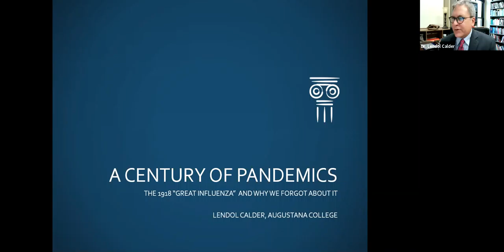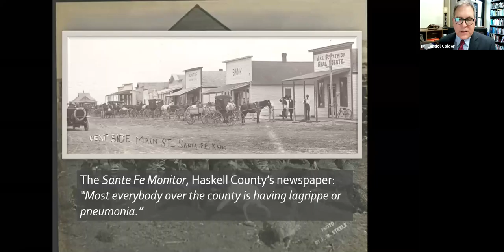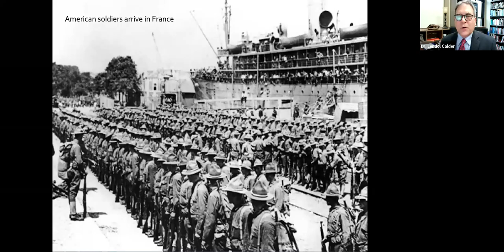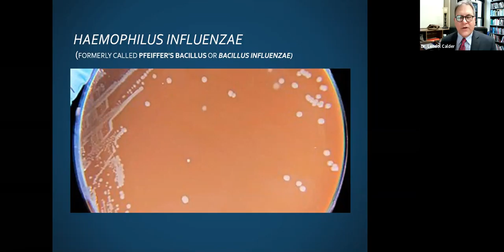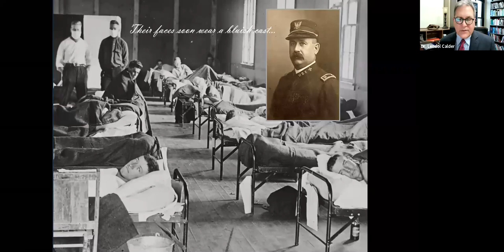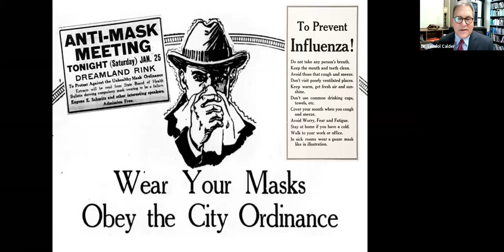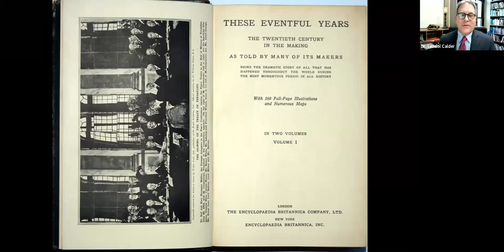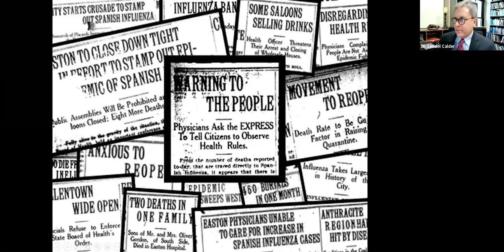Rock island Public Library Frieze Lecture: Why We Forgot the 1918 Flu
Replay of our October 20, 2020 lecture with Dr. Lendol Calder, "Why We Forgot the 1918 Flu: A Historian Looks at a Century of Pandemics." Our 2020 Frieze Lecture Series, co-presented with Augustana College, Rock Island, looks at global crises, past and present. The 23rd annual series took a page from current events and history by looking at pandemics. In this video, Dr. Calder reviews America's response to the influenza pandemic of 1918, and how that did - and didn't - shape responses to subsequent emergencies, including the current COVID-19 pandemic. Calder is an Augustana College professor of history.